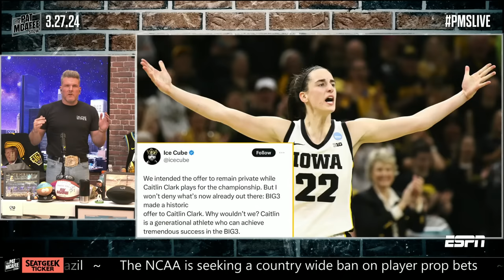Ice Cube breaks down Big3's $5M offer to Caitlin Clark & more! | The Pat McAfee Show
Big3 founder Ice Cube joins The Pat McAfee Show to explain the $5 million offer and benefits of Caitlin Clark joining the 3-on-3 basketball league before speaking on the music industry at large.